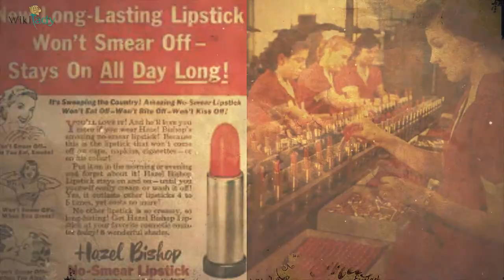Tự tay làm 1001 loại son | Son handmade | Cách làm son handmade | Làm son dưỡng, son trang điểm đẹp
Khóa học sẽ giúp bạn
Sành sỏi về các nguyên liệu, dụng cụ, quy trình và nguyên tắc làm ra các loại sonCách làm son dưỡng môi, chăm sóc môi ngày thườngCách làm son dưỡng thảo dược chống thâm môiCách làm son dưỡng môi có màuCách làm mặt nạ ngủ giúp môi mềm mướt mịnCách làm son vừa dưỡng vừa có tác dụng tẩy tế bào chết cho đôi môiCách làm son trang điểmCách làm son kemCách xử lý các sự cố hay gặp khi làm sonVới những sản phẩm son đa đạng, đẹp mắt, chắc chắn bạn sẽ cảm thấy vô cùng thích thú với mỗi thỏi son mình làm ra.Kết nối và học tập với giảng viên giàu kinh nghiệm, giàu đam mê và luôn hỗ trợ bạn thực hành đạt kết quả mỹ mãn ngay tại nhà
Son – có thể nói chính là một vũ khí vô cùng lợi hại của phụ nữ. Dù bạn đang mệt mỏi đến đâu, buồn bã đến đâu và chỉ cần thoa lên môi chút son, ngắm mình trong gương và mỉm cười, bạn lại có thể tràn đầy sức sống.

Cùng với 6 loại son khác, cách làm son kem được hướng dẫn chi tiết trong khóa học này

Như đại minh tinh Elizabeth Taylor đã từng nói: “Tự rót cho mình một ly, thoa một chút son môi và trở nên bình thản” đủ để thấy, son môi quan trọng với phụ nữ như thế nào và chắc hẳn, trong túi của mỗi cô gái, đều có 2-3 thỏi son để đổi màu.

Thế nhưng, son nhiễm chì, son giả, son kém chất lượng tràn lan ngoài thị trường, các cô gái đã nhiều lần tá hỏa lên khi nhãn hiệu son yêu thích của mình nằm trong bản danh sách son nhiễm chì nặng, son độc hại…

Thấu hiểu được điều đó, khóa học làm son handmade ra đời. Với những nguyên liệu lành tính, các bạn hoàn toàn có thể tự tay làm cho mình các loại son tuyệt vời: son dưỡng, tẩy tế bào chết cho môi, son dưỡng có màu, son trang điểm….

Khóa học sẽ mang đến cho các bạn niềm vui khi tạo ra những sản phẩm đẹp, sáng tạo và lành tính. Bạn sẽ biết cách tự làm 7 loại son thiết yết nhất, đó là son dưỡng không màu, son dưỡng có màu, son dưỡng thảo dược, son tẩy tế bào chết cho môi, son thỏi trang điểm, son kem trang điểm, mặt nạ ngủ cho môi…

Không những chỉ hướng dẫn, WikiLady còn giải tỏa mọi nỗi lo lắng về nguồn gốc nguyên liệu hay các băn khoăn về địa chỉ tìm mua dụng cụ cho bạn. Cùng khóa học, chúng tôi đã chuẩn bị sẵn 8 set dụng cụ, bạn có thể thử làm từng loại son được hướng dẫn với kit nguyên liệu kèm theo, hoặc bạn sắm trọn bộ để thực hành tất cả các loại son được hướng dẫn, từ đó tự mình tạo ra 1001 thỏi son như ý.

Từng Kit nguyên liệu đã được đong đếm sẵn, có đầy đủ hướng dẫn, vỏ họp siêu xinh. Bạn chỉ cẩn làm theo tỉ lệ và từng bước đã hướng dẫn là chắc chắn thành công:

Những hộp Kit nguyên liệu làm son rất xinh đẹp mà bạn sẽ nhận được khi đăng ký cùng khóa học này
Hãy tận hưởng khóa học tuyệt vời này nhé các bạn!
KHÓA HỌC THỂ DỤC – GIẢM CÂN – CHẾ ĐỘ ĂN KIÊNG
* Trọn gói 5 giáo trình nhảy giảm cân siêu ưu đãi - From Lamita With Love
* Liệu trình giảm cân cấp tốc 21 ngày với Clean Eating và nhảy thể dục đốt mỡ tại nhà
* Combo: Bánh das càng ăn càng eo và bánh cho người tiểu đường